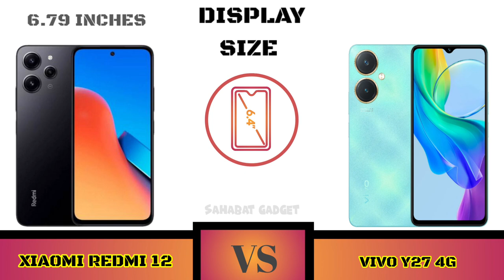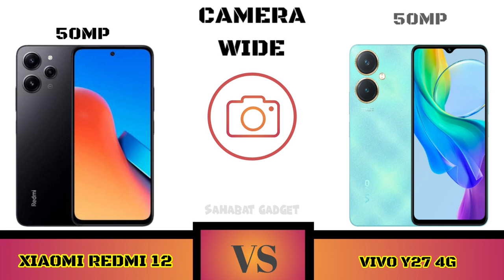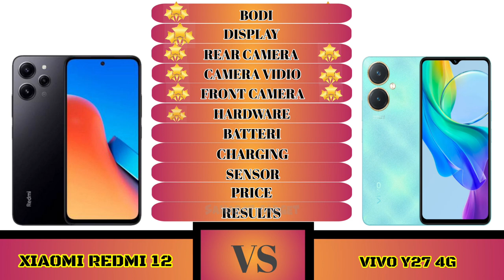Full Comparison Redmi Note 12 4G VS Vivo Y27 4G